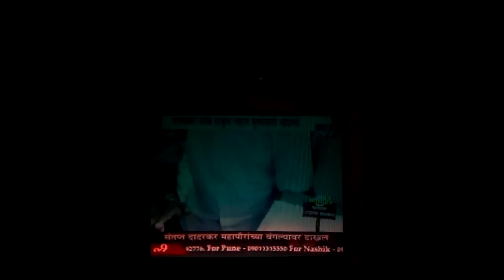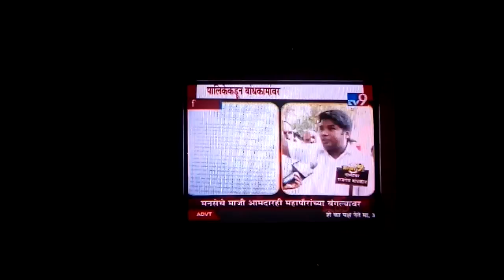Yatin Salvi fight with BMC to Save Somaiya Nullah !!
Yatin Salvi fight with BMC to Save Somaiya Nullah !! Forced BMC to stop Concrete slab construction on Somaiya Nullah, the same construction convert to Iron Slab.